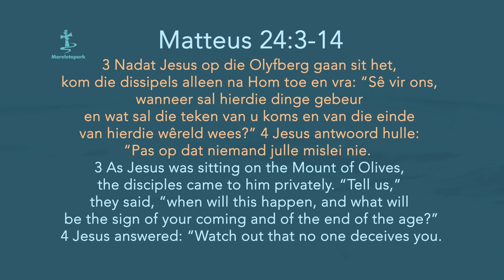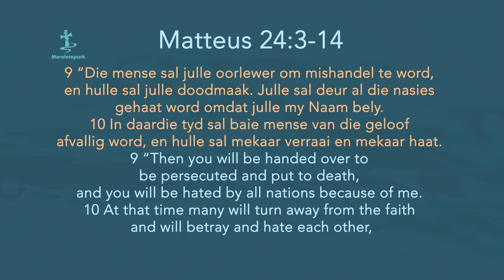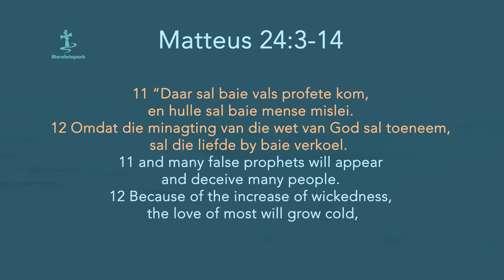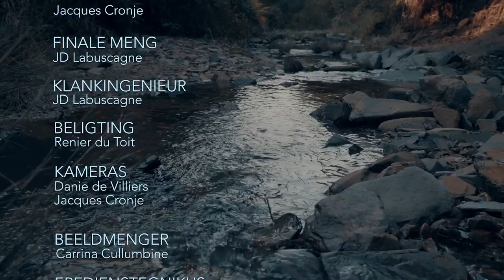Strome EP 53 ds Dirkie van der Spuy : Gereed vir die Wederkoms?